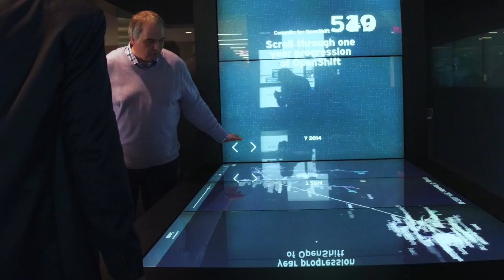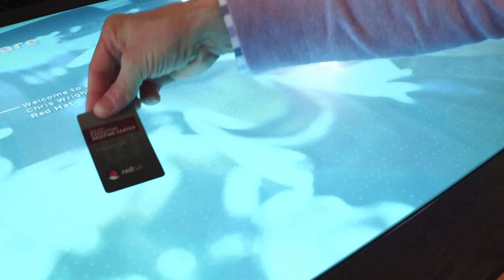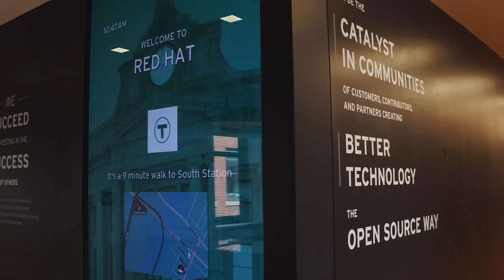Tour Red Hat's new Boston office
Take a quick look at a new, comfortable space—built on open source principles—that facilitates interaction, connections, and collaboration. Tour Red Hat's new Boston office, home to Red Hat Engineering, Open Innovation Labs, and the new Executive Briefing Center.

To learn more about this new space, read our press release